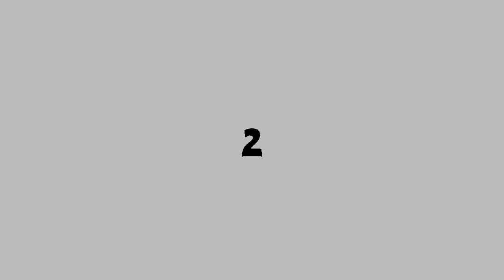Top 5 drawing beautiful girls by ColorHand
Hello Everyone 😊Welcome to Channel ColorHand /
In this video I show you Drawing a Girl with Cap / How to draw a Girl with BTS cap.

                             Pencil  B2    B8